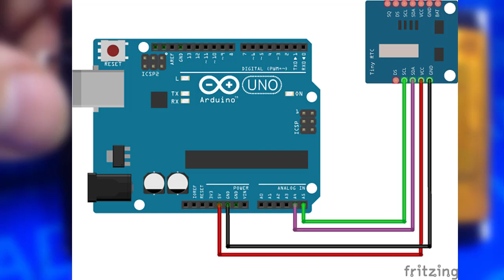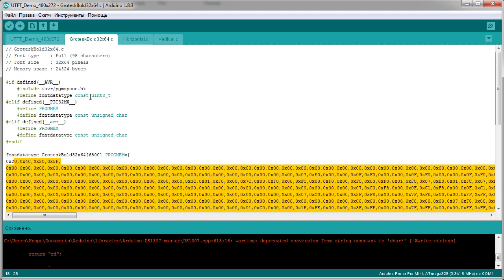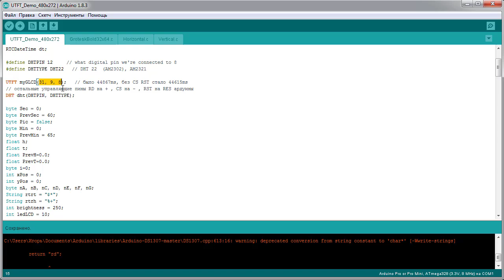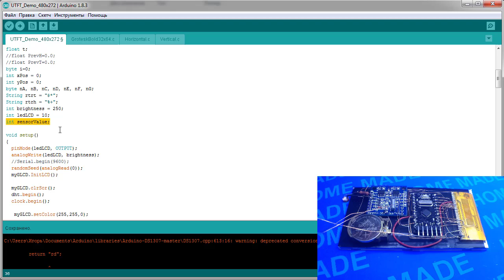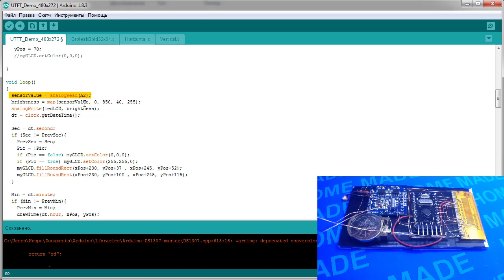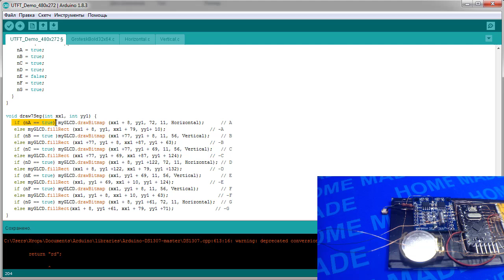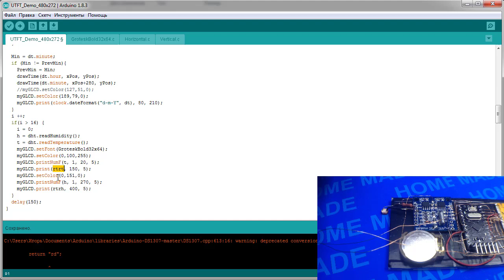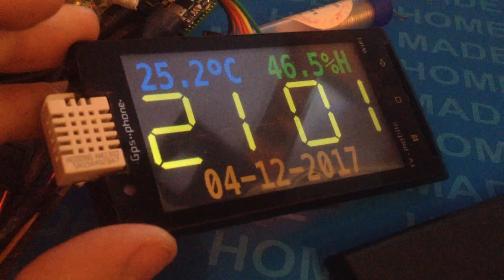Часы с датой, температурой и влажностью из старого телефона.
Всем привет! Думаю у большинства любей дома найдется сломанный мобильный телефон китайского производства. Сегодня мы попробуем из этого старого телефона сделать крутые часы, которые будут показывать не только время, но так же дату, температуру в помещении и влажность! На понадобятся часы реального времени DS1307 и датчик температуры и влажности DHT22 В качаестве дисплея я применяю дисплей от китайского телефона, 3.2" контроллер ILI9481.

Name: Igor Silenock
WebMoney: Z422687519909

0:00 Запчасти из старого телефона
0:45 Список компонентов
2:01 Сборка и подключение дисплея
5:39 Скетч. Разбор кода
14:28 Обзор работающих часов